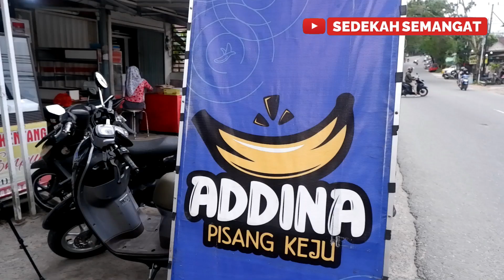PISANG KEJU ADDINA BEDA DENGAN YANG LAIN. APA YANG MEMBEDAKAN SIH?? - IDE WARALABA 2022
Berprofesi sebagai perawat, tetapi masnya tetap berfikir untuk membuka usaha. Namanya pisju addina balikpapan dan untuk rasanya bener-bener enak, sudah beli?

Harga : mulai 13.000

Lokasi : 📍Balikpapan, Kampung Timur

Buka : 16.00 wita -22.00

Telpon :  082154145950